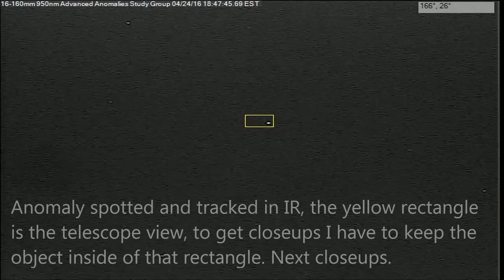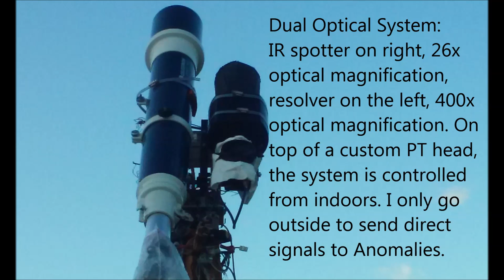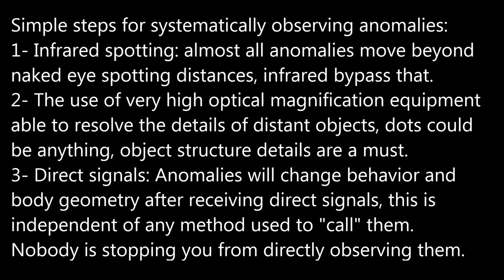Glowing Anomaly 04/24/16 6:47pm EST.